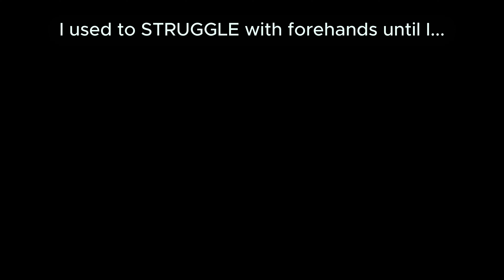I used to STRUGGLE with forehands until I...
- Applicable to all racquet / racket sports: tennis, pickleball, badminton, padel, squash, table tennis / ping pong, etc. (volleyball, hockey and basketball as well)

Forehand to backhand winner

JonTaylorTennis: Video 300